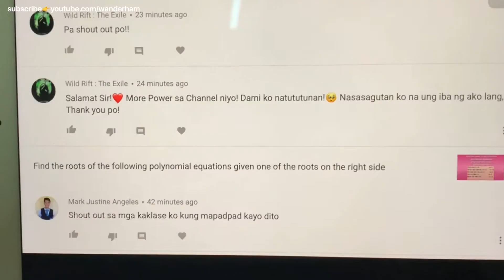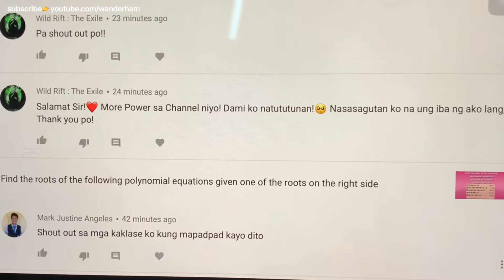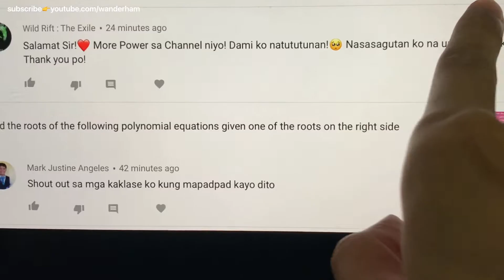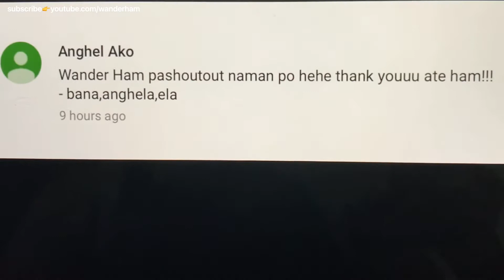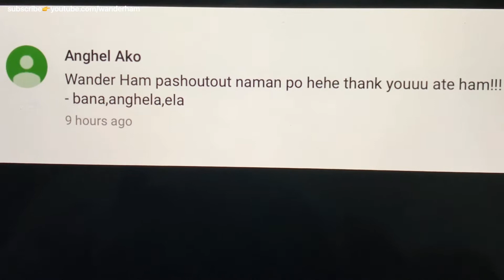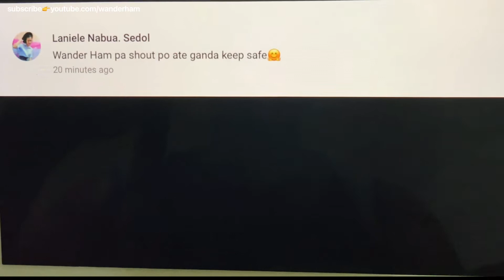GRADE 9 EXERCISE: Quadratic Function Word Problem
The sum of two positive integers is 35. What is the minimum sum of their squares?